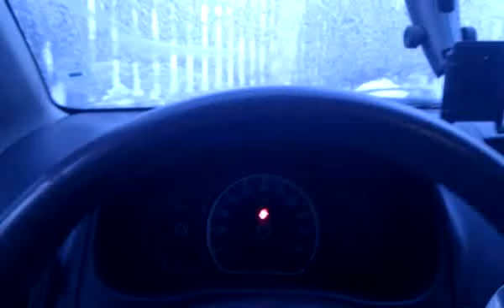SX4 wycie przy odpalaniu na mrozie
pasek klinowy albo od klimy? ma ktoś pomysł?